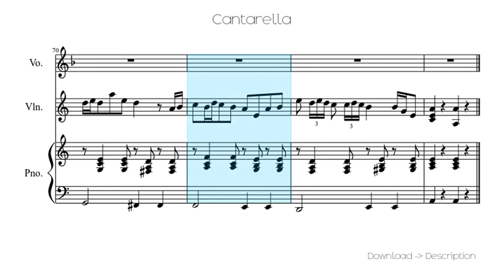🎶 Cantarella 🎸🎸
Sheet for song: 🎶 Cantarella 🎸🎸